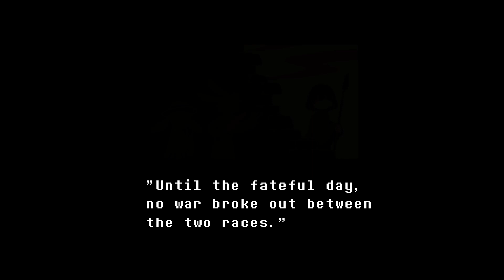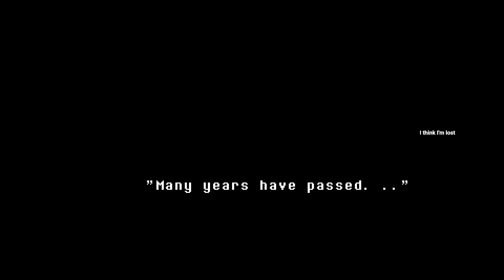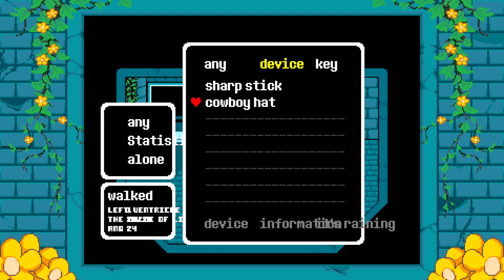[Stream] TS!Underswap but Google Translated | Compassion Run #1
Streamed 06/06/2024
My playthrough of "TS!Underswap but Google Translated" by @kamera1890, starting with the Compassion Route! This video covers everything until after the Mettalot fight.

Any hurtful comments will be removed.

TIMESTAMPS:

[0:00] Stream start
[2:10] Game start
[11:13] Temmie
[15:34] Asgore
[16:48] Ruined Home
[24:10] Dummy
[30:36] Ruined Home
[39:08] Phone calls
[44:53] Puzzle Gauntlet, 1st half
[58:25] Ruined Knights
[1:03:26] Puzzle Gauntlet, 2nd half
[1:19:58] Sewer
[1:22:40] Mad Dummy chase
[1:24:32] The City of Old
[1:33:48] Greasers
[1:43:03] The City of Old (incl. sidequests, Bugerpant)
[2:09:42] Mettalot
[2:15:30] Stream end